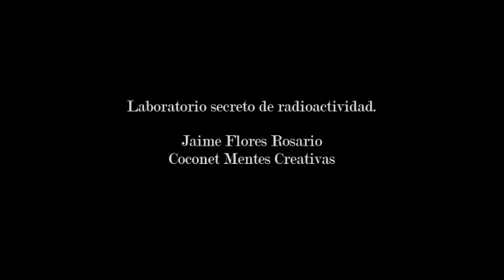"Tod@s somos científic@s" Jaime Flores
"Laboratorio secreto de radioactividad"
I Certamen "Tod@s somos científic@s" de Apadrina la Ciencia.